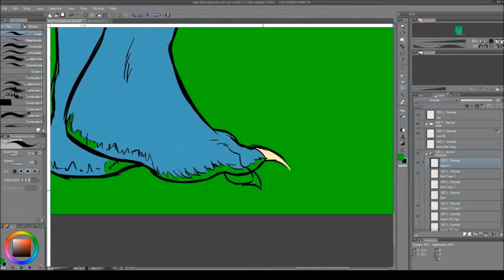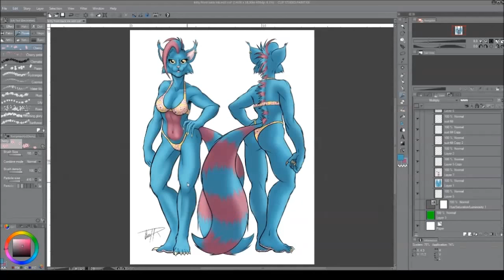Kitty Furry Commission: Time lapse Illustration: Color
Watch me finish the color a recent furry commission I did for a client. there was some small edits done to the bathing suit at the request of the client, I like the new suit better! what do you think? let me know in the comments!

I have a couple more drawings of this character, many of the other drawings of this character are NSFW but supporters on my Patreon can access that art for more info go to

for more art and comics go to beccatr.com.